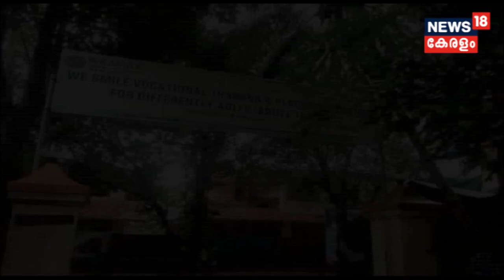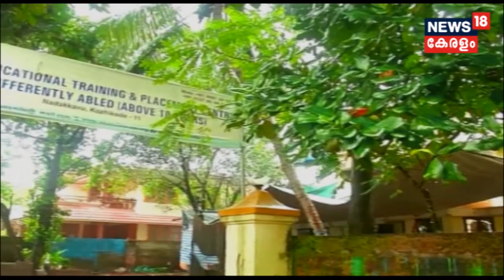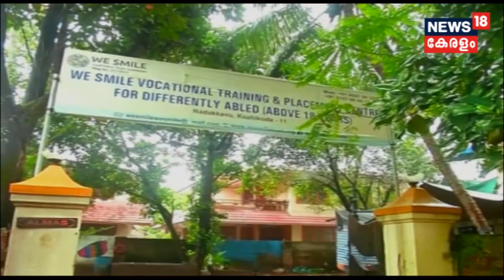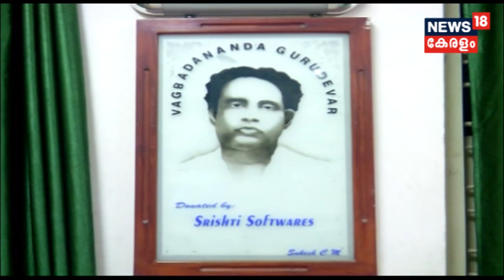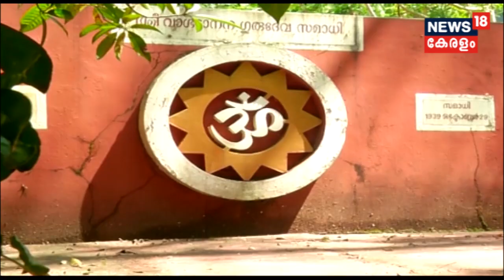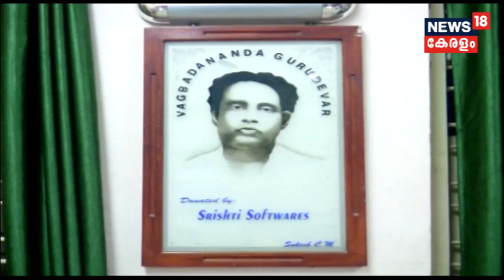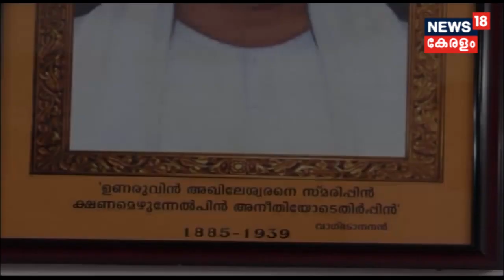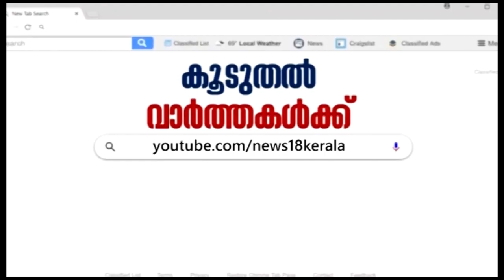പത്തേമാരി: യാത്രകളെ പ്രണയിക്കുന്ന സൈനബ | Pathemari | 10th November 2019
Watch News 18 Kerala Special program Pathemari, A Journey in search of the songs, words, and taste of Malabar. This issue of Pathemari features Sainaba, a teacher for the differently-abled, who shares her immense passion for travelling.